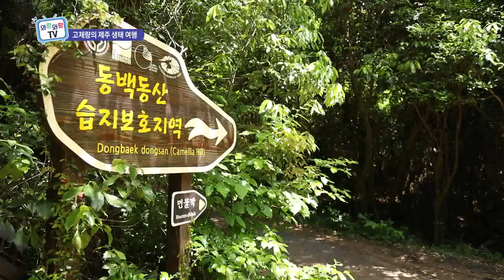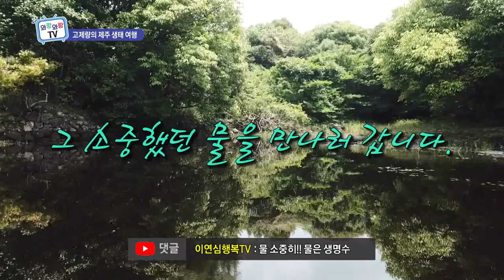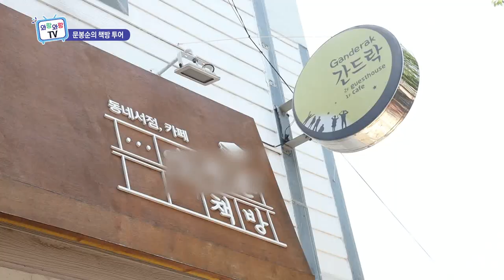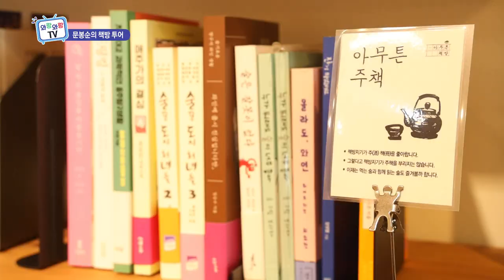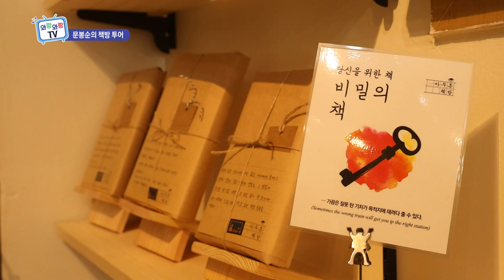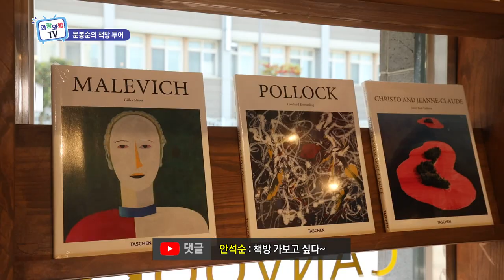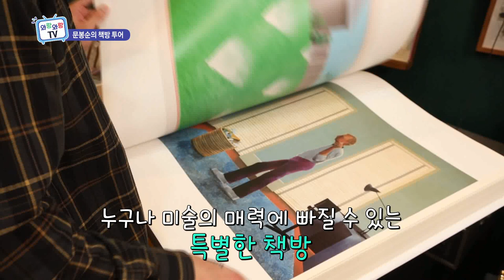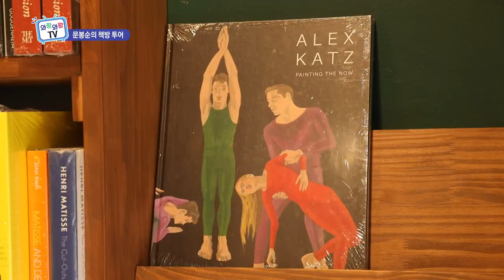와랑와랑TV (5월 21일 방송)